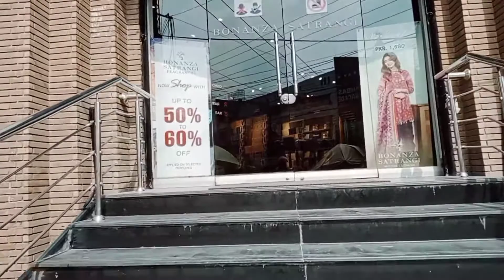Bonanza Satrangi 50% Off || Beautiful outfits collection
Bonanza Satrangi Beauty - Sale - Great Season Sale Upto 50% Off
Energize your look with Bonanza Satrangi Top Face products. Available in-stores & online. Great Season Sale - Shop Bonanza Satrangi Cosmetics at upto 50% Off.